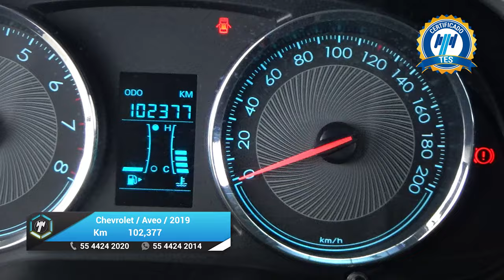Chevrolet / Aveo / 2019 - 26775